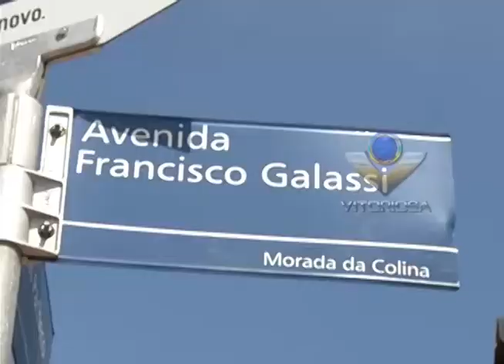Mulher é atropelada ao atravessar avenida Rondon Pacheco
Reportagem de Cássia Bomfim com imagens de Max Germano para o No Foco da Notícia de 07/12/12